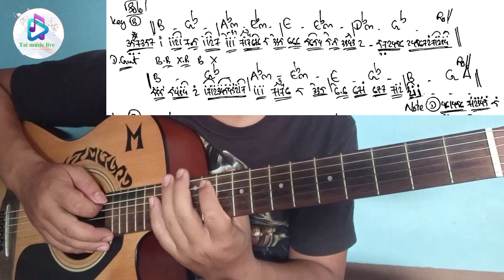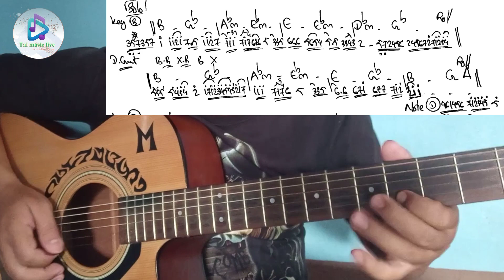မူၺ်ၶၢဝ် လႅင်းၶိူဝ်း Guitar Intro, Solo Tutorial Lesson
လဵပ်ႈႁဵၼ်း လႆၢးတွႆႇတိင်ႇ ၽဵင်းၵႂၢမ်း မူၺ်ၶၢဝ် လႅင်းၶိူဝ်း